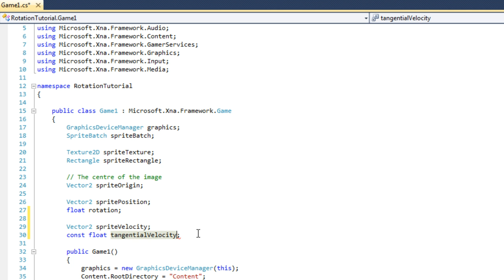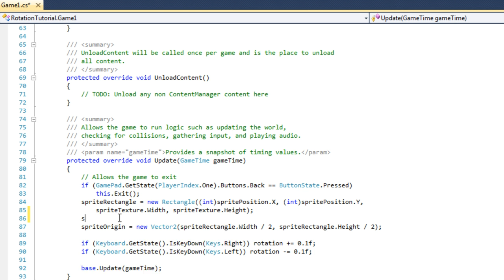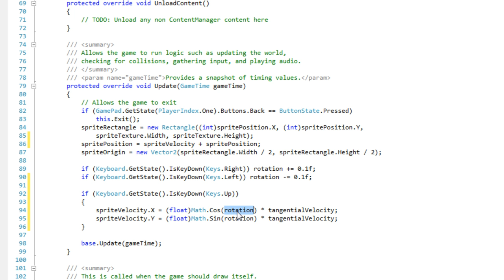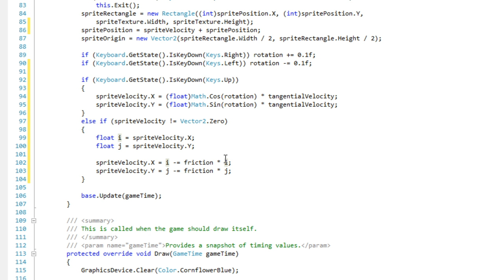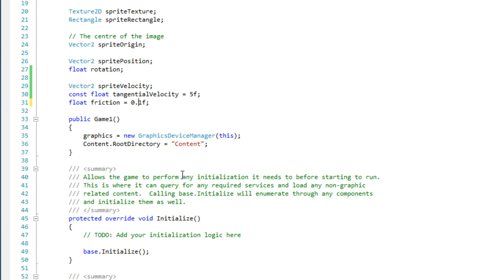XNA Tutorial 17 - Advanced Movement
This type of movement will make an image move in a different, and sometimes better way. Moving the way the ship is facing.